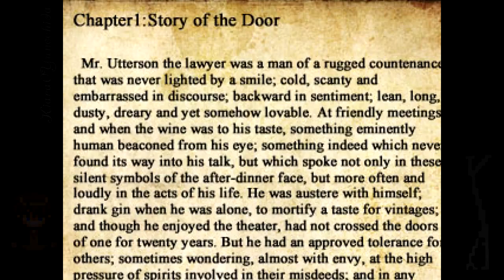Let's Play the Crooked Man Part 11